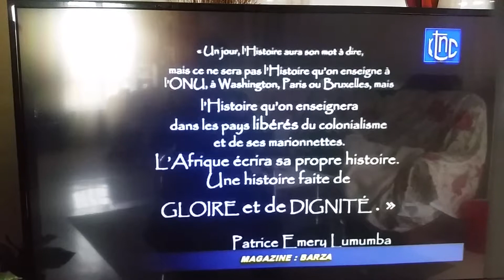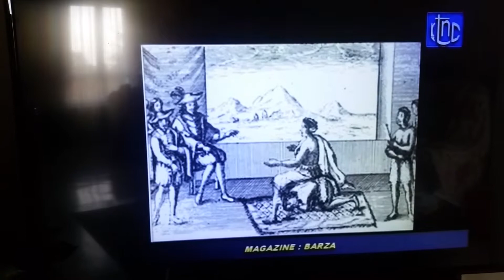Dinastar Shango - Congo moja - Magazine culturel Barza ( Rtnc Congo)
Congo Moja - Dinastar Shango pour l'amour du pays. Magazine culturel Barza - Radio et Télévision Nationale Congolaise (rtnc) - 26 octobre 2018